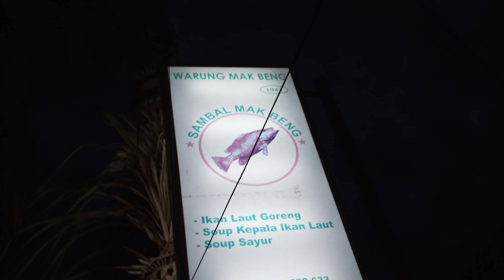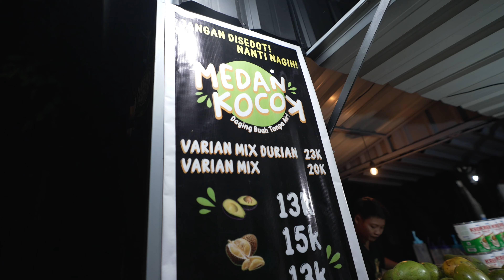Belajar Freediving di Amed! Ga Nyangka Bisa Menyelam 10 Meter!Bali Vlog | Freediving Lessons in Amed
Belajar freediving ini sebetulnya jadi tujuan awal kita ke bali.. jadi hal pertama yang kita cari itu tempat les freediving, dan akhirnya kita nemu yang reviewnya sangat bagus yaitu Fathom Freedive Bali.. Pengalaman kita belajar freediving ini sangat seru dan menantang

This freediving lesson was actually our initial agenda to Bali.. so the first thing we looked for was a place for freediving lessons, and finally we found a very good review, namely Fathom Freedive Bali.. Our experience of learning freediving was very exciting and challenging